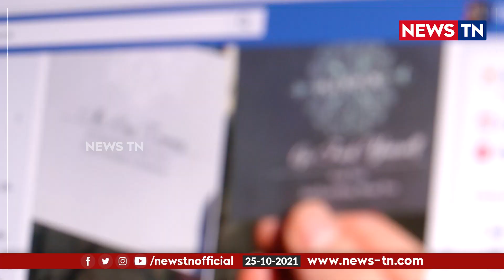ஃபேஸ்புக்கில் பரவும் வதந்திகள் | Facebook | Newstn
வதந்திகளும், வெறுப்புணர்வை தூண்டும் கருத்துகளும் ஃபேஸ்புக்கில் பரவலாக உலா வருகிறது -  ஆய்வறிக்கை தகவல்